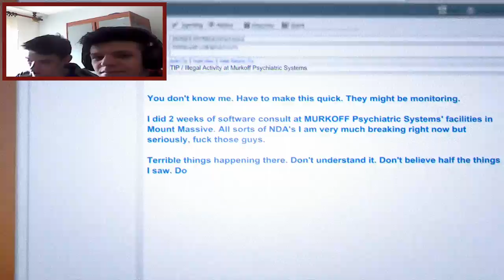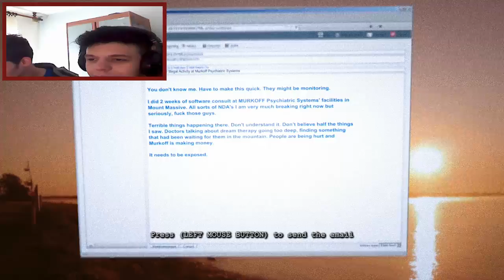Playing with friend - Outlast Whistleblower DLC Part 1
Pozdrav ljudi šta ima evo novoga serijala Dino je uhvatio mene pa smo snimili Outlast Whistleblower nadam se da ćete se nasmijati :D